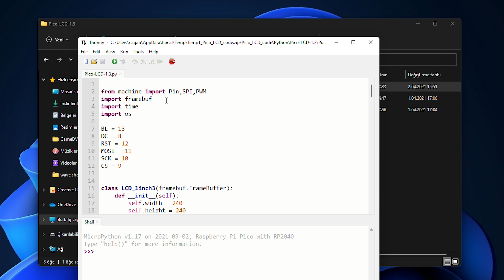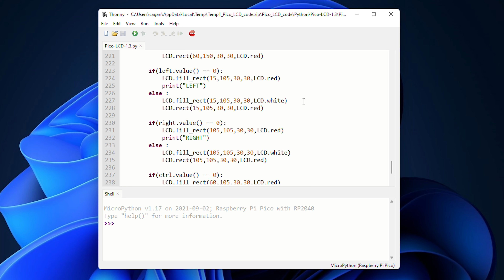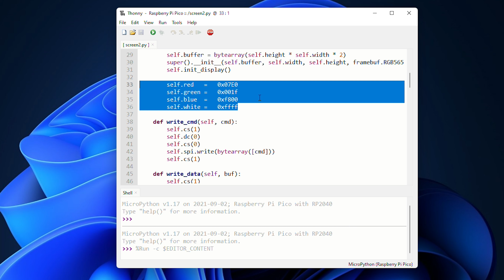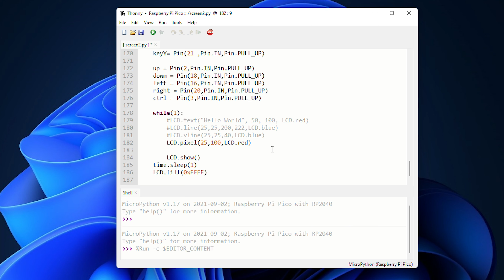Raspberry Pico'ya Mini Ekran: Waveshare 1.3" LCD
Raspberry Pi Pico ile kullanabileceğiniz C++ ve MicroPython destekleyen bir ekran Waveshare 1.3" LCD ekranı tanıtıyoruz.